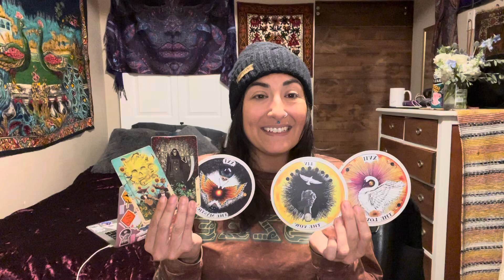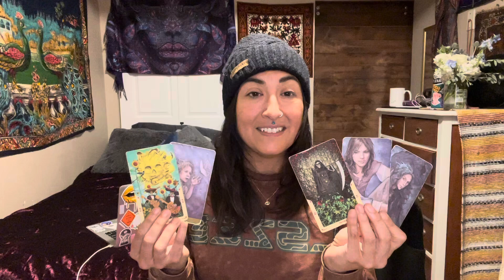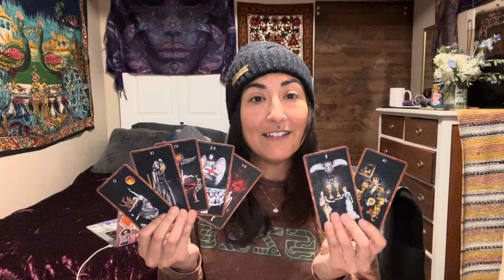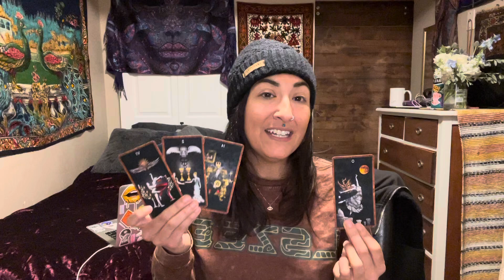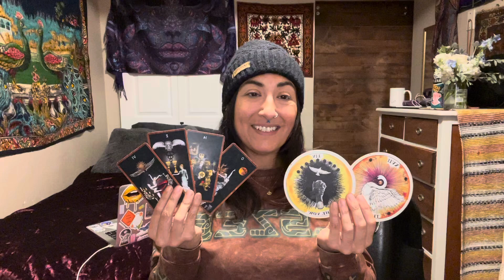Leo: Burning Through Bondage 🔥